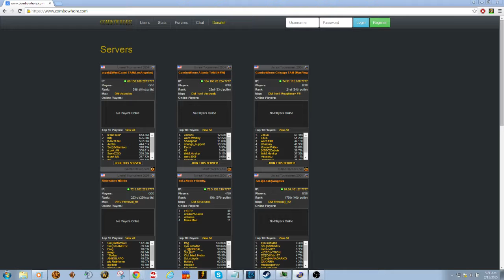Unreal Tournament 2004 - a few people still up on NA servers. - 1 / 2